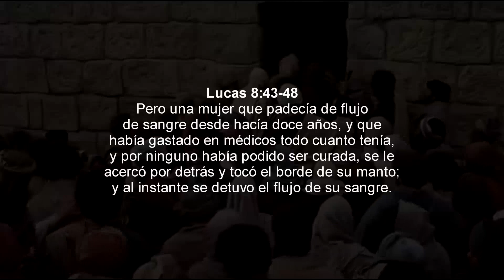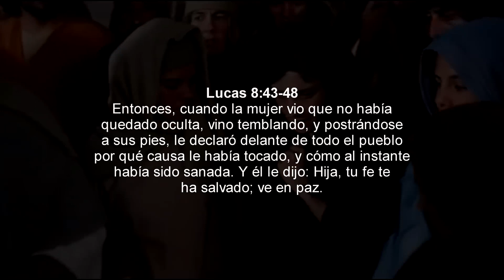Necesito un milagro | Devocional #31 | Leamos la Biblia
Reflexión para la vida #31
Necesito un milagro
Lucas 8:43-48